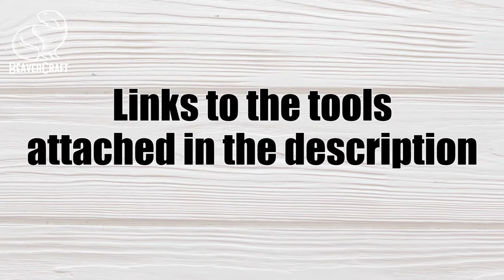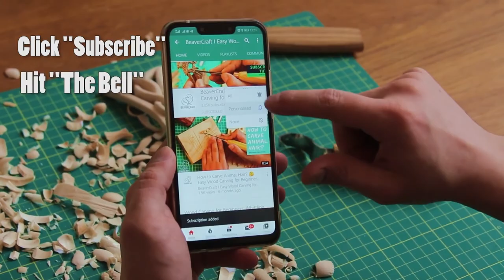Whittling Projects for Beginners Wood Carving a Whale with BeaverCraft tools UK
Step by step guide to whittling and carving a glorious Whale. A great project for beginners to wood carving.